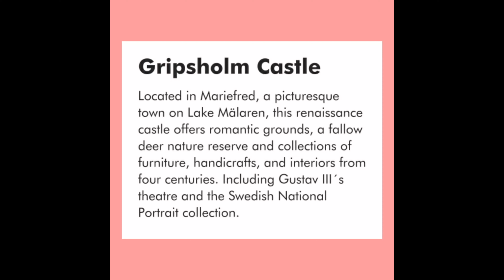GRIPSHOLM CASTLE Sweden Malou T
An old castle where you can see the handicrafts, furnitures etc. Let´s watch